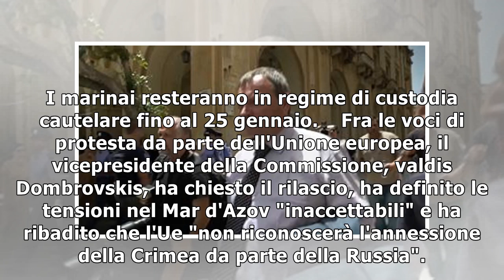Russia arresta tutti 24 marinai ucraini28/11/2018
(ANSA) - MOSCA, 28 NOV - I tribunali di Kerch e Simferopoli, in Crimea, hanno terminato i lavori e hanno disposto l'arresto per i 24 marinai delle tre navi ucraine (due unità da guerra e un rimorchiat...